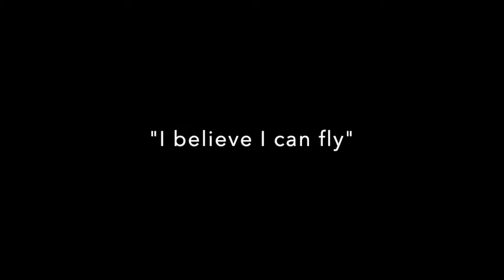"I believe I can fly" di R. Kelly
È il testo della canzone di R. Kelly "I believe I can fly" a inaugurare la "Buonanotte da Eroe", serie di appuntamenti delle 23:30 dedicati ai coraggiosi Eroi che, in un momento sfidante come questo, prima di addormentarsi scelgono parole alte, luminose e fluide (grazie Luciana Landolfi!) per rinnovare i loro pensieri e riposare bene.
O.W.